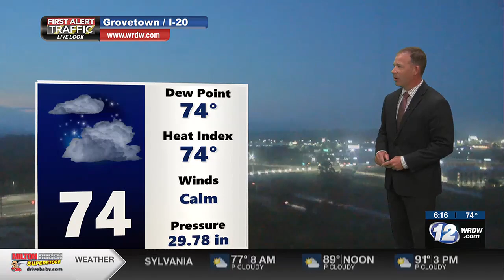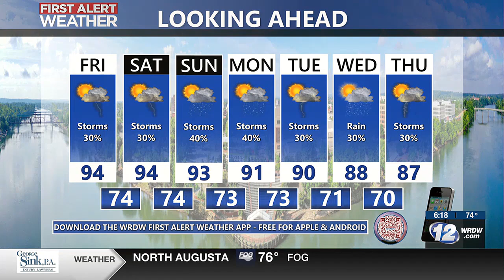Heat Advisory, Heat Index 103-107°, Iso. PM Storms